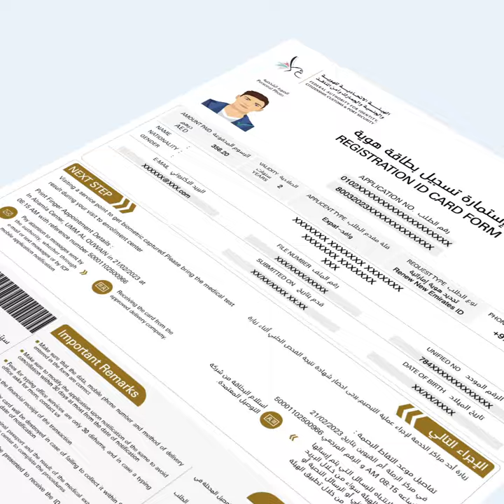استمارة تسجيل بطاقة الهوية الإماراتية الجديدة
تعرفوا على استمارة تسجيل بطاقة الهوية الإماراتية الجديدة.